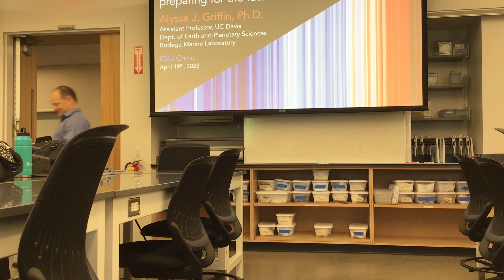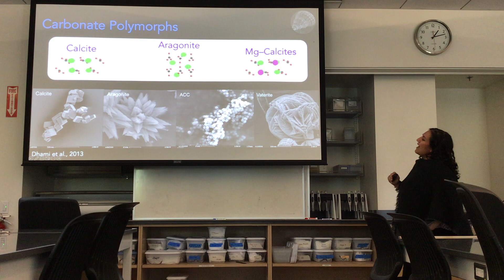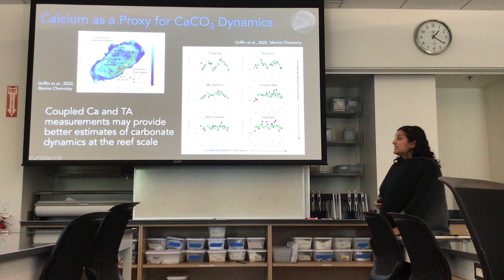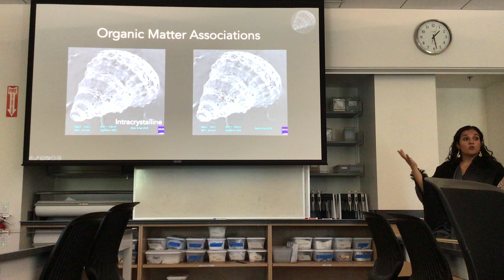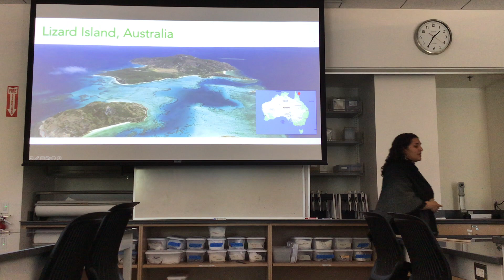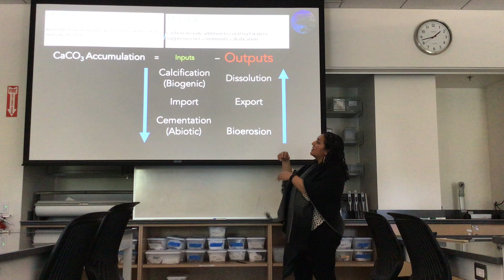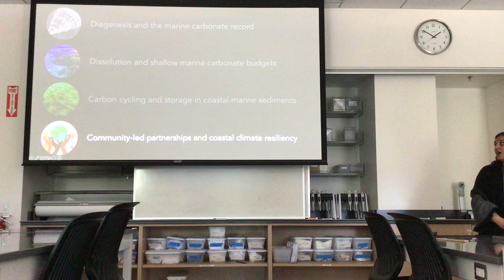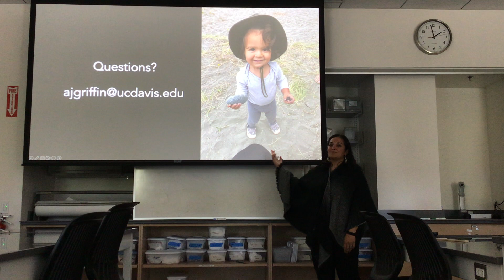ERTH Seminar: Dr. Alyssa Griffin, UC Davis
Marine Sediments in a Changing Climate: Unlocking the Past and Preparing for the Future

The various spheres of the Earth system interact through complex physical, biological, and chemical processes that operate over vast spatial and temporal scales. Few aspects of the Earth system are immune to changes resulting from anthropogenic carbon emissions which continue to profoundly shape planet. Marine sediments are the ultimate sink of anthropogenic carbon emissions on geologic timescales and a fundamental control of atmospheric CO2, ocean the nature and habitability of our chemistry, and in turn, Earth’s climate. Many inferences about changes in global climate and seawater chemistry over Earth’s history rely on interpretations of the geochemical signatures contained in marine sediments. Understanding biogeochemical processes related to marine sediments can improve our ability to interpret Earth’s climate through time, respond to present climatic changes, and effectively prepare for the future consequences of climate change.